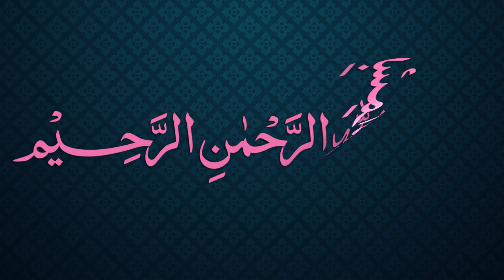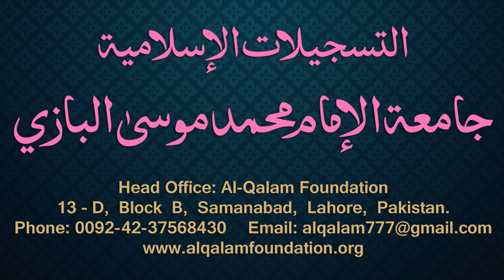Siraji Dars - 16 - Page - 014 - Maulana Muhammad Zuhair Albazi - 27/10/2010